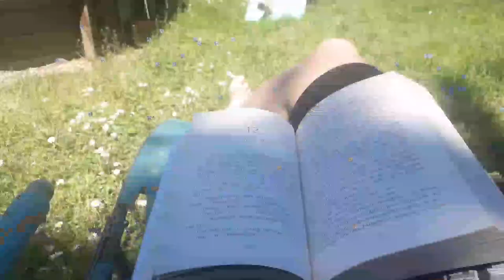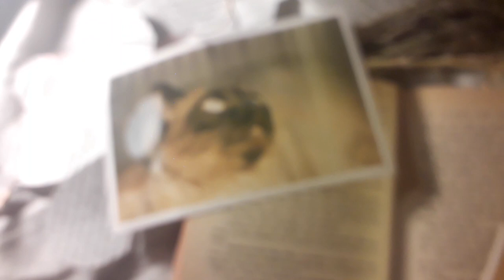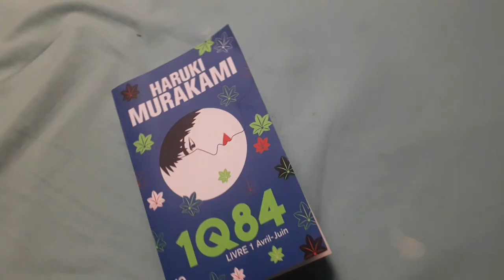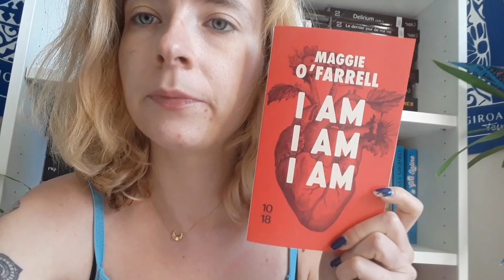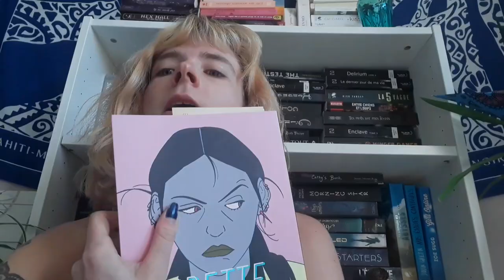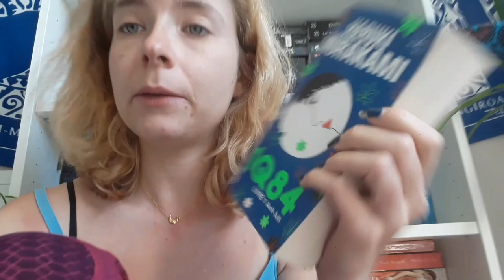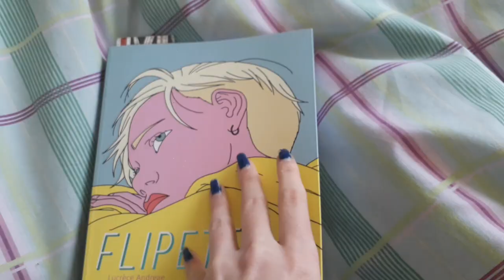POINT LECTURE, BOOK HAUL & BOOKSTRAGRAM : Aurora Squad & plus !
Hello :)

J'espère que vous allez bien et que cette vidéo vous a plut !

Livres cités :
- Aurora Squad de Jay Kristoff et Amie Kaufman
- Flipette & Vénère de Lucrèce Andreae
- 1Q84 de Haruki Murakami
-  Kim jiyoung, née en 1982 de Cho Nan-Joo
-  I am I am I am de Maggie O'Farrell
- Le Lambeau de Philippe Lançon
- Dévisagée de Erin Steward
- Windows on the World de Frédérec Beigbeder

Bonnes lectures :)